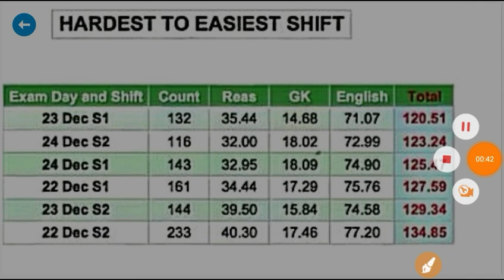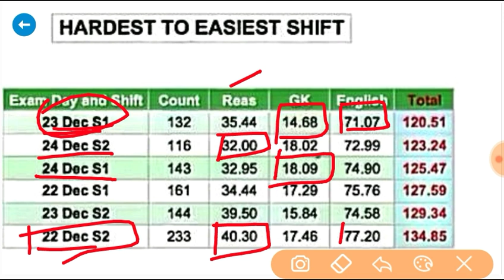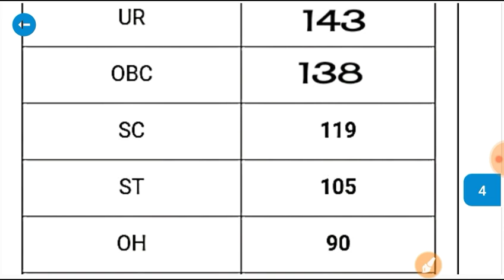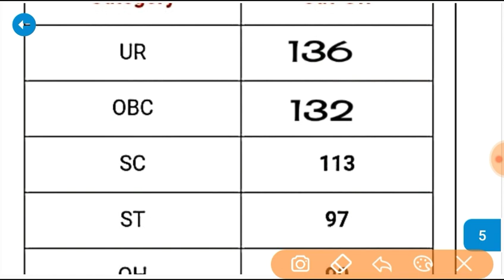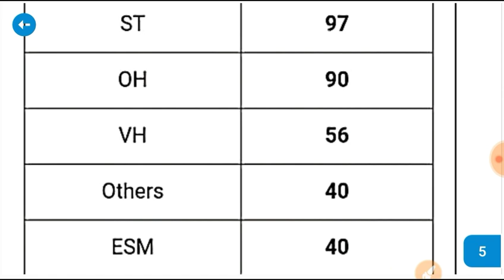SSC STENOGRAPHER 2019 Grade C & D Expected Cut Off | SSC STENO 2019 Expected Cut Off |SSC STENO 2020